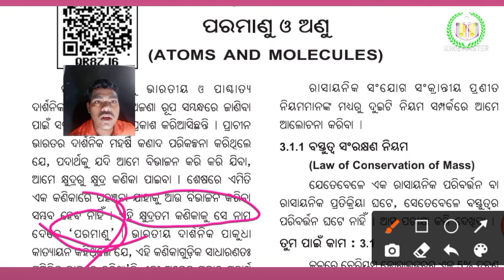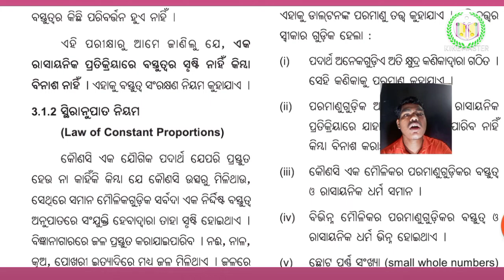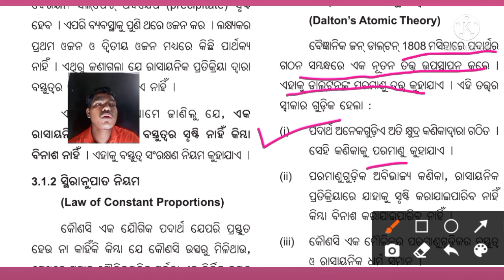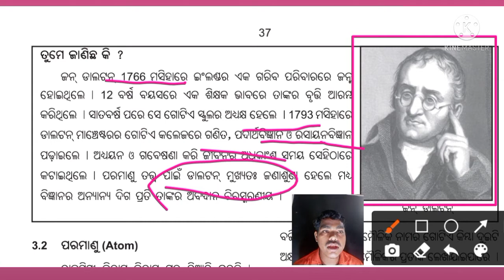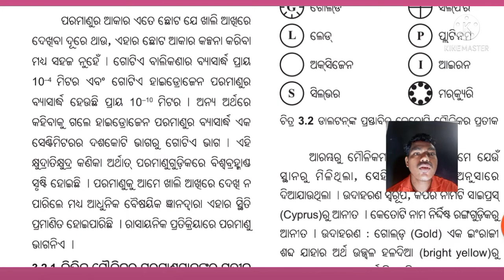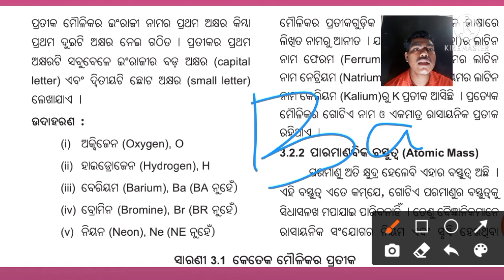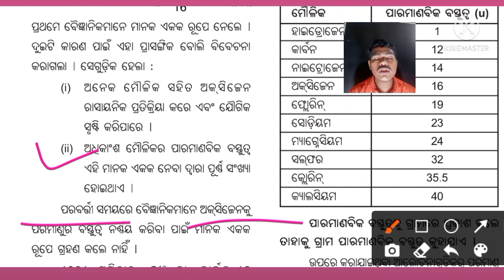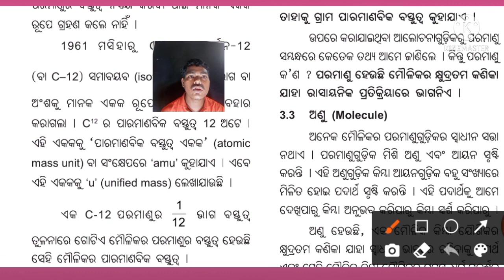Atom and molecule।। ପରମାଣୁ ଓ ଅଣୁ।।Class - 9।।(chapter 3)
This is an educational video about atom and molecule.